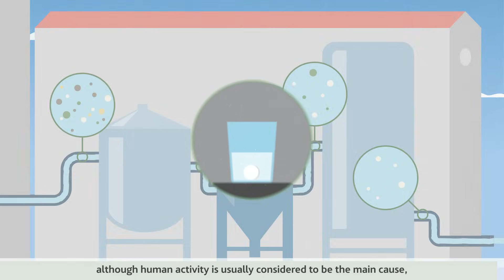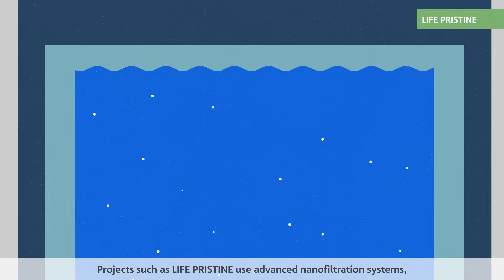Water reuse technologies: an ally against emerging pollutants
This is how waterpurification can remove emerging pollutants and thereby mitigate the effects they can have on ecosystems.